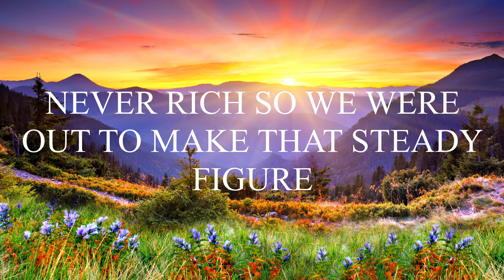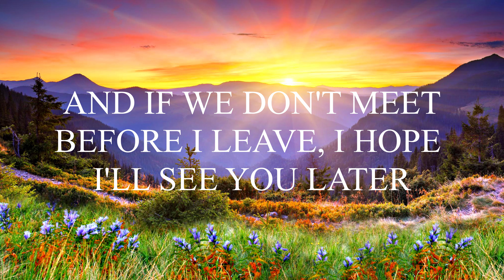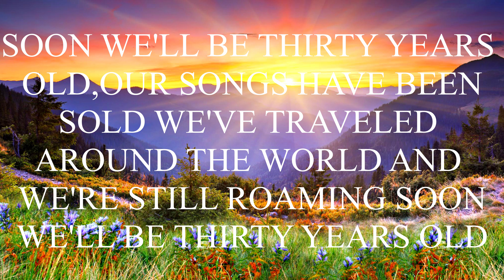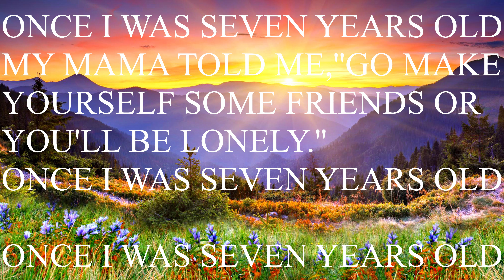7 Years old